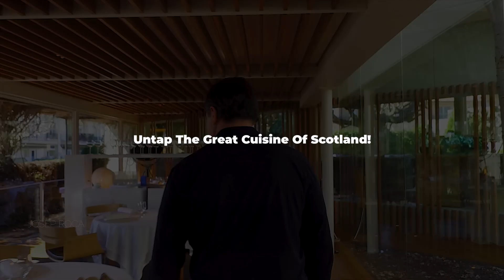Savor Scotland's Rich Culinary Heritage & Cuisine With The Roca Brothers | Chef's Diaries: Scotland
On World Food Day, Embark on a thrilling culinary journey with the Roca brothers, masters behind Michelin-starred 'El Celler de Can Roca.' Dive into the enchanting world of Scottish cuisine as this expedition unveils hidden treasures deeply rooted in diverse cultural influences, including the intriguing Viking era. Scotland, often overlooked culinarily, boasts an undiscovered appetizing tapestry eagerly awaiting exploration. 'Chef's Diaries: Scotland' is your passport to rediscover this magnificent country and its culinary secrets, transcending mere food exploration. Brace yourself for a visual feast featuring exquisite dishes, celebrating the richness of Scotland's culture and cuisine.

Discover a world of captivating stories and knowledge with DocuBay, your gateway to an incredible collection of documentary movies. Join the renowned Roca Brothers in "Chef's Diaries Scotland" as they embark on an epic culinary journey, delving deep into Scottish cuisine and gastronomy. This food documentary is your ticket to uncover the hidden culinary treasures of Scotland. As you explore this stunning land, you'll encounter a rich tapestry of Scottish culture, landmarks, and attractions, making your Scotland travel and visit an unforgettable adventure. From its culinary heritage to its breathtaking landscapes, this is your chance to immerse yourself in the beauty and culture of Scotland.